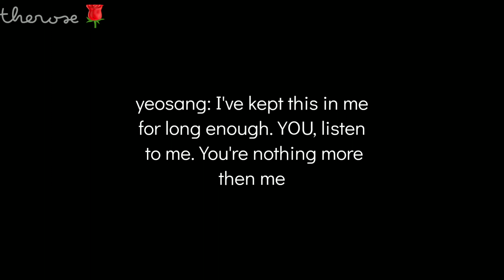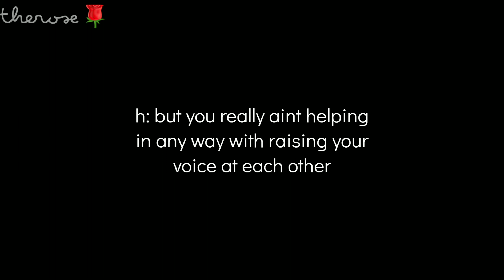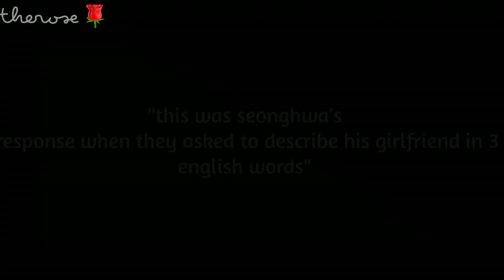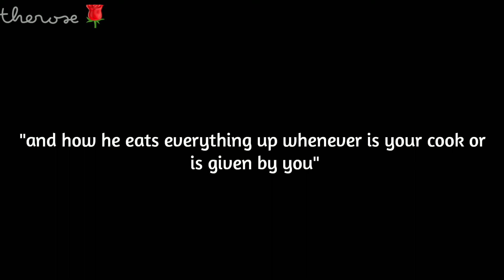[ateez imagine] °seonghwa as your boyfriend° pt. 4